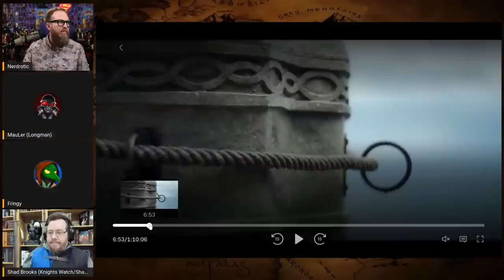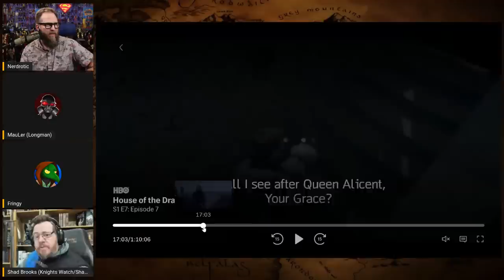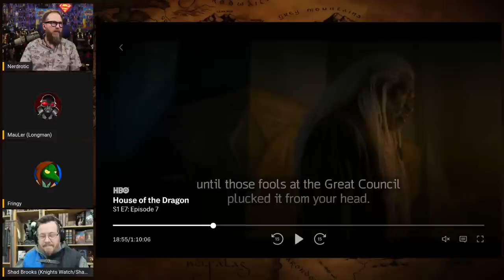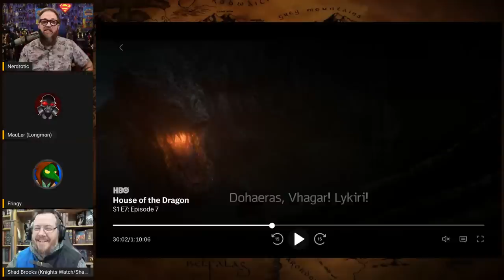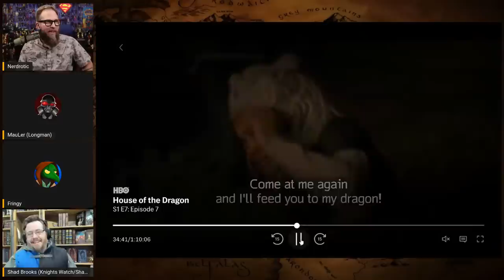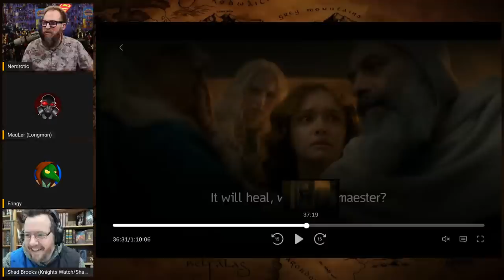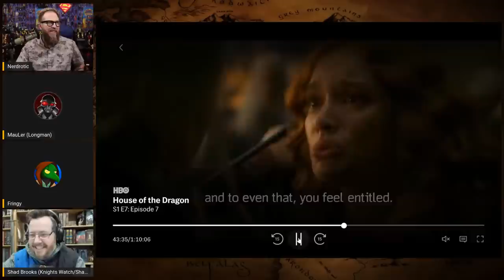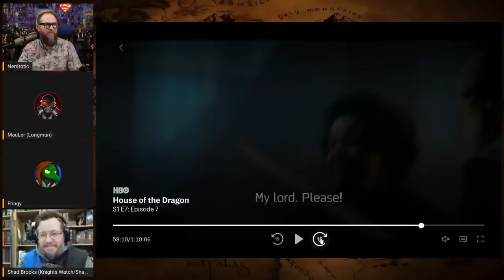House of the Dragon Episode 7 REVIEW with MauLer, Shadiversity, and Fringy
4100 days since A Dance with Dragon was released.
Guests: @MauLerYT @shadiversity @Fringy

FNT T-Shirt!